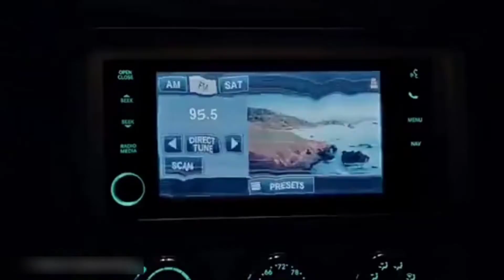Revolution 2012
Revolution
2012 ‧ Bilim Kurgu ‧ 2 sezon

Revolution, bir Amerikan kıyamet sonrası bilimkurgu televizyon dizisidir. Eric Kripke'nin yarattığı dizinin prodüktörlüğünü J. J. Abrams'ın Bad Robot Productions firması NBC televizyonu için yayınlamıştır. Türkiye'de 25 Kasım 2012'de orijinal dilde Türkçe altyazı ile CNBC-e'de yayınlanmaya başlanmıştır.